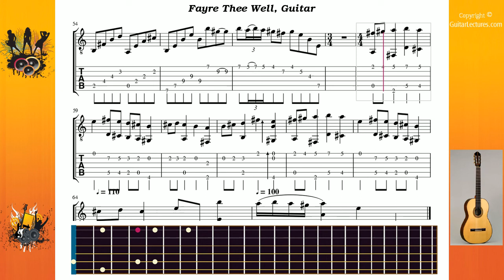Fayre Thee Well - Blackmore Ritchie